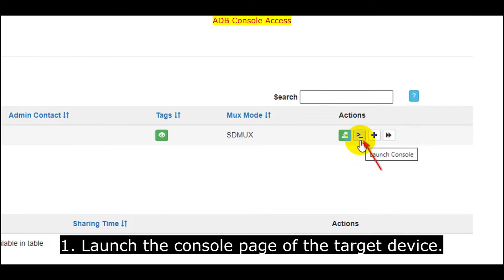P7 Timesys Embedded Board Farm (EBF) User Guide: Accessing a Device's ADB Console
This video demonstrates the process for accessing a device's web console via ADB.

The Timesys Embedded Board Farm (EBF) enables shared remote access to live hardware for software development, test automation and debugging, no matter where the user is located globally.  A centralized server grants users access to the devices, as if the live hardware were sitting next to them.

For more information and to request a no-obligation personalized demo,